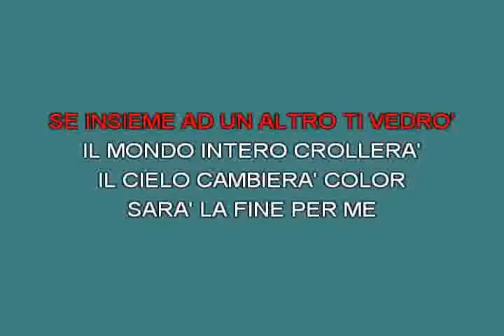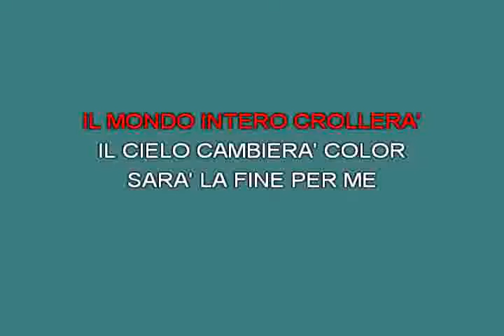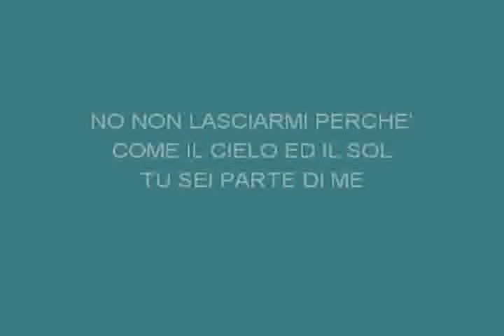Se insieme a un altro ti vedr Little Tony [karaoke]